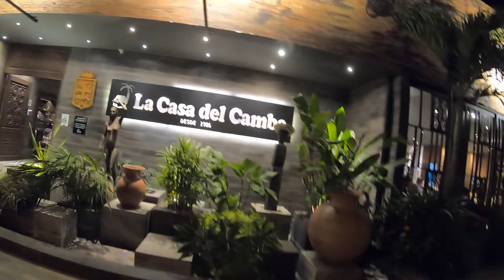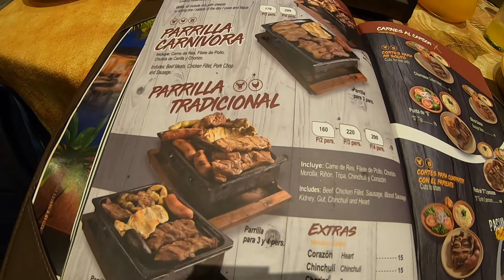볼리비아 접대용 레스토랑에서 한끼, 볼리비아 맛집 탐방 10 La Casa de Camba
여행자 지도에는 지워진 도시 볼리비아 산타크루즈 La Casa de Camba 맛집 탐방